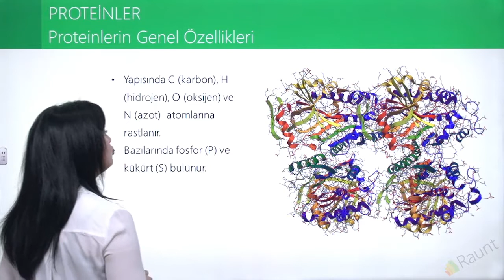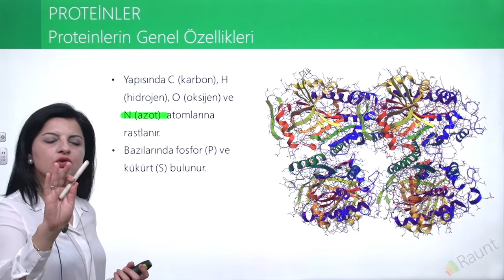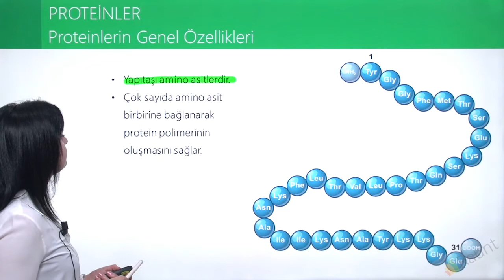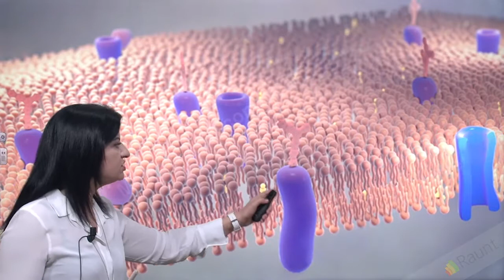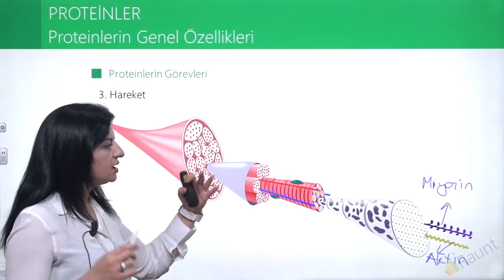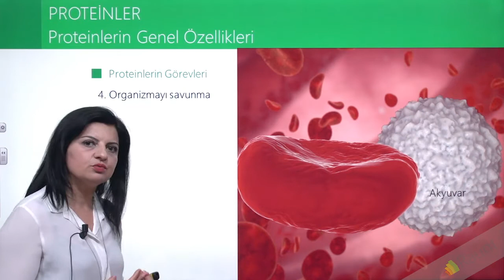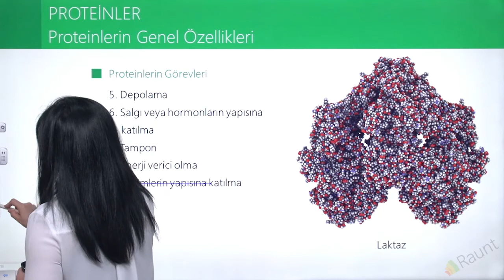Proteinlerin Genel Özellikleri Biyoloji | TYT-AYT Konu Anlatımı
YKS Biyoloji dersi müfredatında olan “Proteinlerin Genel Özellikleri” konusunu öğrenmek ister misin? Kişiye özel üniversiteye hazırlık çözümü Raunt; hedeflerine yönelik oluşturulan sana özel ders çalışma programı, konu eksiklerini zamanında tamamlamanı sağlayan Akıllı Öneri Sistemi, TYT - AYT deneme sınavları, TYT AYT hazırlık kitapları, binlerce soru çözüm videosu ve Türkiye’nin en deneyimli hocalarının ders anlatım videolarıyla YKS’ye hazırlar, sana istediğin üniversite ve bölümü kazandırır.

▶ Çağrı Merkezi: 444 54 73

🚀 Raunt'la Hazırlan, Sen de Hayallerini Gerçekleştir.
️‍🔥 Raunt Üniversiteye Hazırlıkta İhtiyacın Olan Her Şey.
🎯 Bir Soru Fark Yaratır! Raunt Planlar, Çalıştırır, Kazandırır!

Raunt’ta 9. sınıf seti, 10. sınıf seti, 11. sınıf eşit ağırlık ve sayısal seti, 12. sınıf YKS'ye (TYT ve AYT) hazırlık kitapları ve dijital içerikler bulunmaktadır.